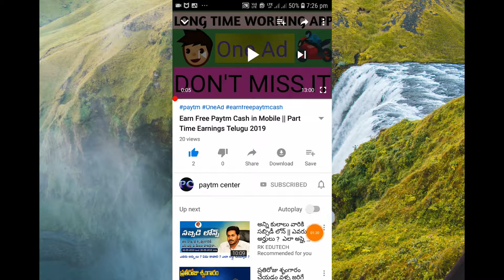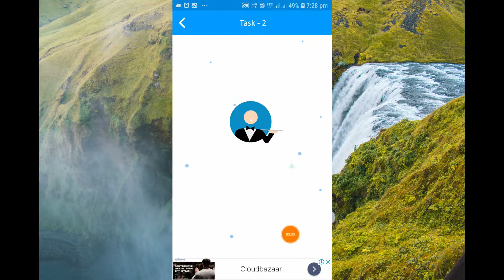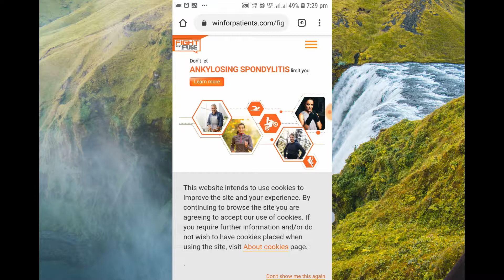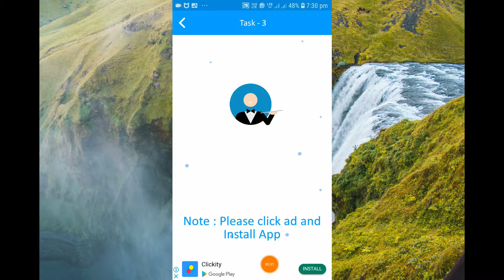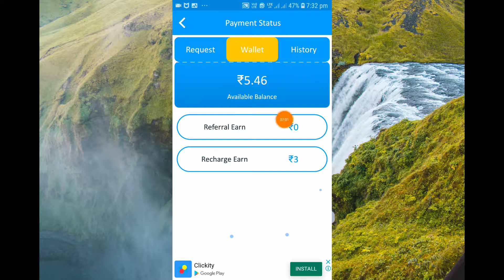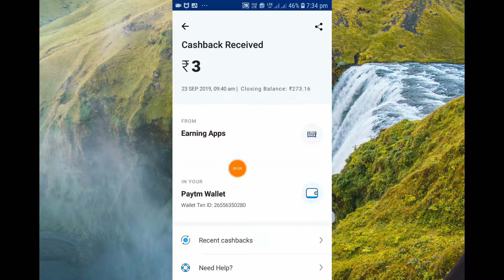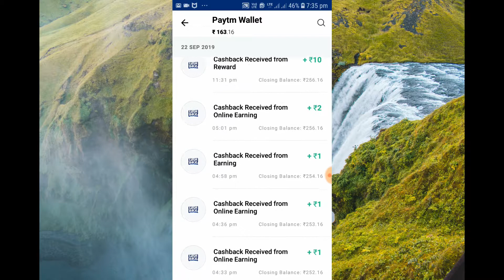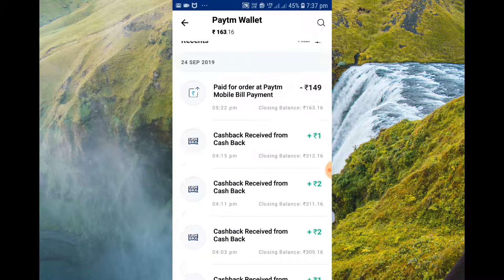Best Paytm Earning App Sep 2019 || Part Time Earnings on Mobile Loot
Hi Friends

Hi

Thank u very much for visiting My Channel & My Videos

paytm center channel